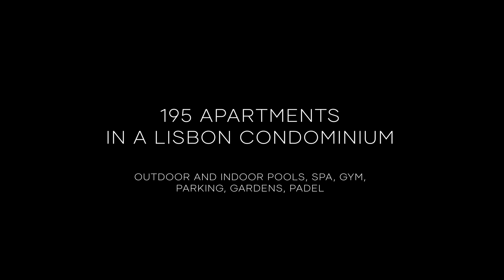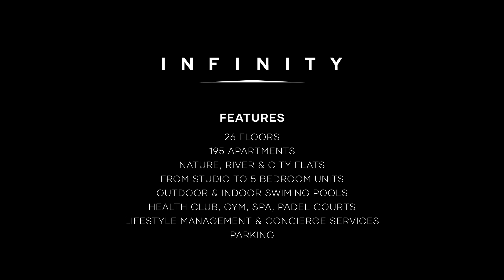Vanguard Properties | Infinity